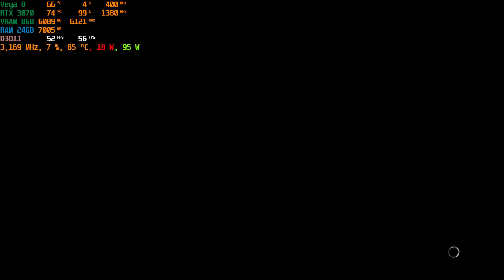ASUS TUF A15 RTX 3070 Middle Earth Shadow of Mordor 200%&100%res